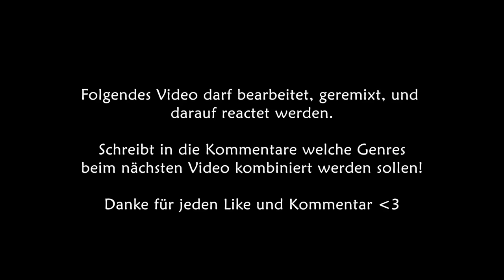SÄÄFTIG - Dirndl W33d (Musikvideo)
Heute haben wir Dialekt, Tradition und Autotune-Trap kombiniert.

Prod. by SÄÄFTIG
Mixing: Sääftig
Lyrics by Sääftig & 10tj10
Location: Schweiz Grindelwald / Saas fee

[Hook]
Wenn Peter mit die Brüder drauß'n wieder Nasen zieht (Jo mei)
Da buff' ma mit den Madeln
In ihr'm Dirndl steckt noch W$$d (Ah, uh, uh)
Saufen tun wir jeden Tag, die Maß ist immer leer
Ey, schau da hinten kommt die Gertraud, die will G'schlechtsverkehr
Wir sagen: „Hey, bufferladiey
Jokserladiejhidelihurlijoliej“
Wir singa, uhh: (Jo mei) „Buff-bufferladiey jokserladiejhirsliahurlioliej“

[Part]
Mit zwei Leberkäs, 'ner Bretz'n, ja, da is die Gaudi groß
Bin scho' wieder mies am Saufen mit zwei Mädels aufm Schoß
Morgen Mittag Weißwurstfrühstück und Abend Kloß mit Soß'
Joa, des Fleisch g'hört aufn Teller, sonst lass ich mei' Henna los
Bin am Saufen, bin am Schlafen
Ja, die Squad, die weiß Bescheid
Bin i morgens net erreichbar, ja, dann tut's mir wirklich leid
Willst du heit no' weiter feiern? Ach, die Party is vorbei
Nur der Sääftig is am Tanzen und des endet net um drei

[Hook]
Jokserladiejhidelihurlijoliej“
Jokserladiejhidelihurlijoliej“
Wir sagen: „Hey“

[Outro]
In ihr'm Dirndl steckt noch W33d (Ja)
Saufen tun wir jeden Tag, die Maß ist immer leer (Jo mei)